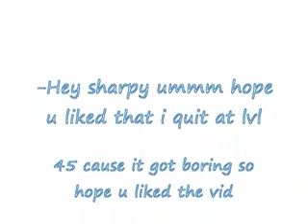Desercik.pl Box Head Nightmare.flv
Desercik.pl gry MMO i MMORPG